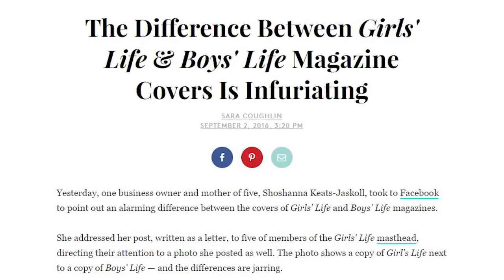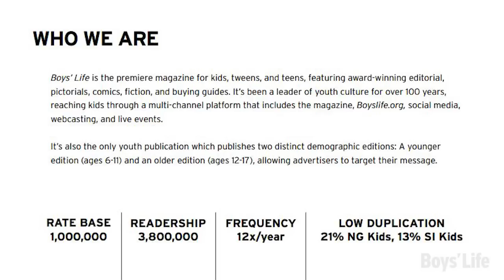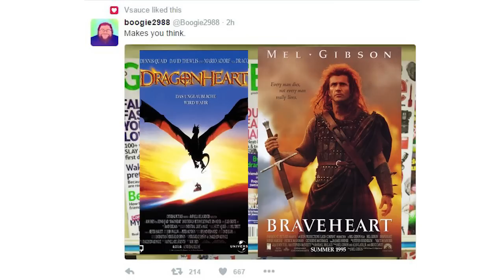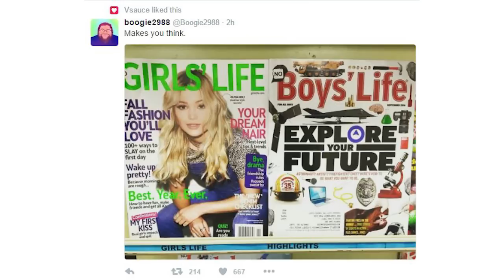Girls' Life vs. Boys' Life: SEXISM?